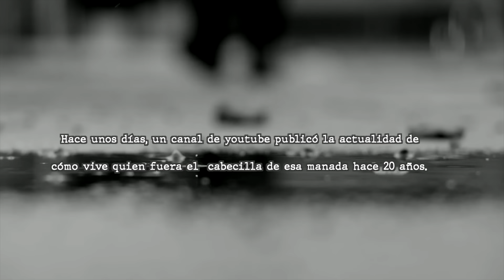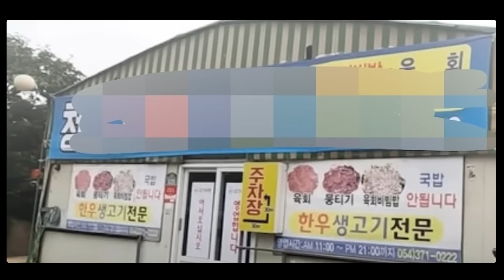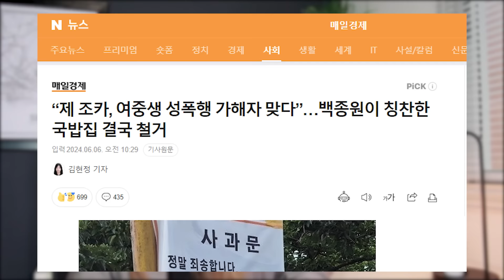😰COREA SACUDIDA POR EL CASO MIRYANG. ¿CÓMO VIVEN LOS ATACANTES HOY A 20 AÑOS?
⚠Este video es estrictamente informativo y noticioso.
 🔶Anñong mis valiosos JiniChingus  💖 Se trata de uno de los peores casos policiales de delitos s3xuales, que ocurrió en la ciudad de Miryang en 2004. Es el caso real de la película Han Gong Joo, conocida también como Princesa.